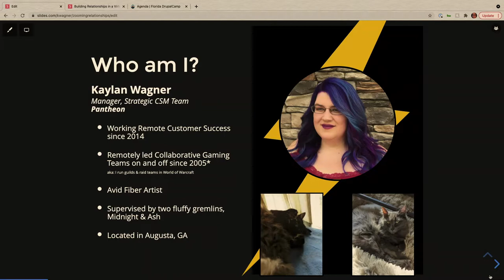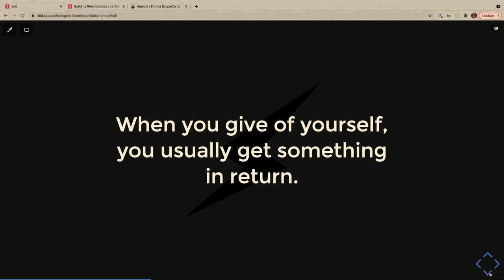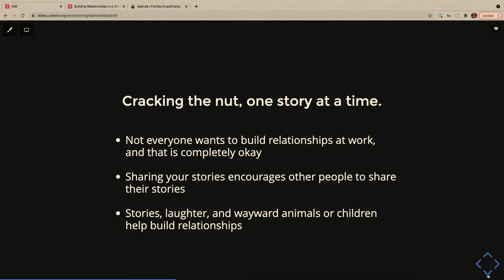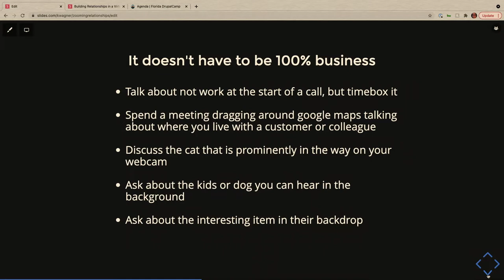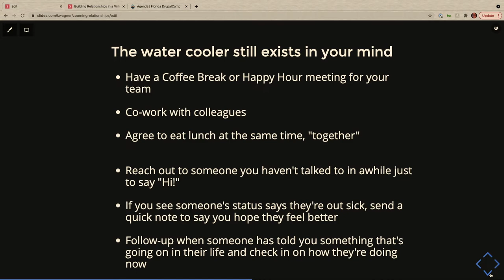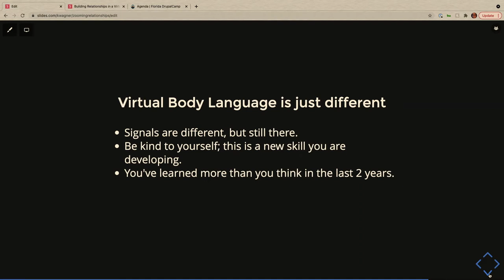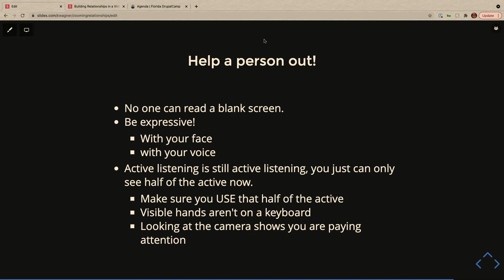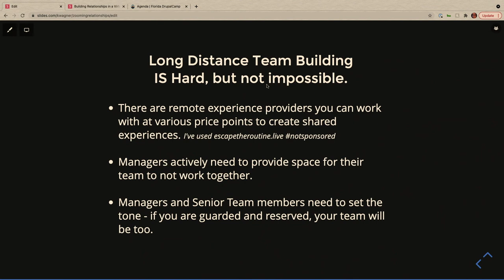Building relationships in a virtual world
Working remote seems to be the new normal, and it is time to face some of the challenges that come with it. Like relationship building.

I've heard people say variations on, "you can't get to know people unless you see them face to face!" Or, "the best ideas happen if you're in the same room!"

And well.. I disagree. Emphatically! I've been building relationships with colleagues and customers from afar for 6 years, and I'm here to say: it can be done. It's just another skill that you needed to practice and develop.

In ​​​​this talk we'll:

Discuss tips and tricks to building relationships over zoom
Exercise some new muscles for distance EQ
Shed light on what you've already learned in the last few years of remote work
Cover strategies to help build your team spirit when you can't get together in the same place

Kaylan Wagner
MANAGER, STRATEGIC CUSTOMER SUCCESS MANAGEMENT AT PANTHEON
After having started building websites back when Geocities had neighborhoods, and the blink tag was the best part of HTML - Kaylan eventually transitioned into a career working in Customer Success for web-focused PaaS and SaaS companies. Currently working as the Manager of the Strategic Customer Success Management team at Pantheon, Kaylan helps Pantheon's largest customers find success on their WebOps journey.

Kaylan is joined in Augusta, GA by her lovely Drupal Developer husband as well as 2 adorable fluffy cats - Midnight and Ash.